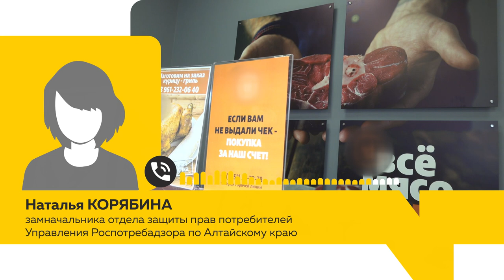Барнаульская пенсионерка возмущена покупкой в мясном магазине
Барнаульская пенсионерка недовольна покупкой в мясном магазине. Пожилую женщину возмутило то, что в мясном распиле слишком мало мясо. Героиня попыталась решить проблему мирным путем, обратившись в магазин, но ей не пошли на встречу, она обратилась в нашу телекомпанию с просьбой добиться справедливости